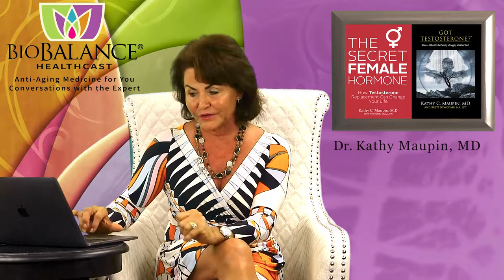Can food or lifestyle really increase your testosterone level?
What are the factors that stimulate or inhibit your own Testosterone (T) production?
There are foods, supplements and activities that stimulate testosterone production,
Just as there are foods, supplements and activities that lower your internal T production. Today I would like to address the factors that increase the production of testosterone in both men and women.

However, there are limitations on these non-medical pathways to a higher testosterone level:

1.One is your age. If you are a woman and menopausal then there are no foods or lifestyle changes that will stimulate your ovary to come back to life and make testosterone.  Women have a finite lifespan for their production of estradiol and testosterone, and it ends at menopause.  Estrogens can be made in the fat and the adrenal but pure testosterone is only made in the ovary, and when the ovaries “die” that’s the end of testosterone production.

2. Men make testosterone throughout their lives, but their testes become resistant to stimulation around age 55, but they can become resistant as early as age 40, and then nothing other than T replacement will increase testosterone levels.

3. A person’s body has a genetically driven sensitivity to the hormone Testosterone. Your heritage or the origin of your ancestors determine how you will “feel” with a particular blood level of testosterone.  This has been studied by looking at the genetics of the T receptor on all the cells of your body.   Receptors are more sensitive the closer you get to the equator in the western hemisphere, and the receptors are less sensitive if your ancestors’ origin was closer to the north and south poles than if they were from around the equator.  A certain level of testosterone doesn’t have the same effect testosterone on both groups.  In other words, those genes from around the equator need less testosterone to get the same effect as those people from extreme high and low latitudes. We are all different and our genes have an effect on our treatment.

If you are a menopausal woman or over 40 then the manipulations of diet and exercise will be less likely to increase your testosterone production.

There are foods and activities that inherently stimulate your internal testosterone production if you are a woman under 40 or a man under 50.  After that you generally must replace your T to improve your symptoms of low Testosterone.

1. Eating fewer fast foods and more of a well-balanced Mediterranean diet with fresh foods can optimize your testosterone production.

2. High protein diets with grass fed animal foods and plenty of fish will optimize your testosterone production. Cholesterol containing foods provide the necessary building blocks for Testosterone in the body.

3. Getting to your ideal weight will increase the free Testosterone in your blood stream making you feel your testosterone more.

4. Getting 7-8 hours of sleep a night will increase the production of T, because T production is stimulated at night when you sleep.

5. Sleeping in a dark room stimulates the production of Testosterone, Growth hormone (muscle development) and Melatonin (deep sleep).

6. Daily moderate Exercise (not necessarily running a marathon) will stimulate your production of Testosterone.

7. Supplements can stimulate production of Testosterone. There are several supplements targeted to stimulate testosterone that contain carnitine, inositol, choline.

8. Protein in the diet provides the building blocks of muscle and testosterone and allow the activities and foods that stimulate the production of T have something to build with. People with a low protein diet (no eggs, fish, beans, milk products or meat) have a more difficult time making T.

9. Most combination supplements that are touted on TV to increase your T are herbs and supplements that decrease estrogens like DIM, or supplements that increase your T by providing the hormones that are precursors to T like Pregnenalone and DHEA.

10. Herb Fenugreek 500 mg increases free T production

11.  Decrease in DHT with the herb Saw Palmetto can decrease the production of DHT and increase free Testosterone, however it is important not to decrease the DHT too much because it is important in sex drive and building muscle.

12. Ashwagandha decreases cortisol, and cortisol binding protein that inactivates T, therefore it can increase free T.  If you are taking T supplementation, then don’t take this supplement because it can cause you to not feel your free T.

13.  Zinc piccolate and Arginine improves prostate function and health, therefore your volume of ejaculate increases, and free testosterone is improved as well

14.  Lastly supplements that increase your erectile function by increasing Nitric Oxide e.g.  Neo 40.